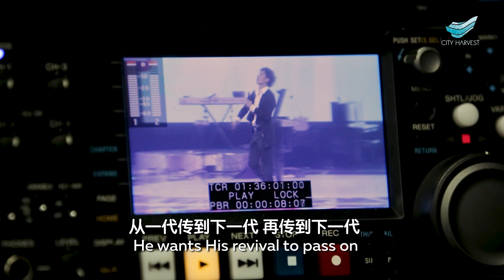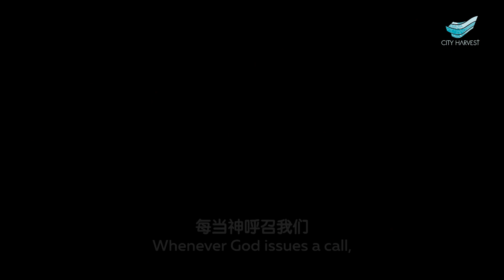City Harvest Church: Our Transgenerational God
Our God is a transgenerational God. The fact that He is “the God of Abraham, Isaac and Jacob” tells us that He wants His revival to pass on from generation to generation to generation.

One of the unique things we saw in SOT 2017’s cohort is that there were several 2nd generation Christians coming to be trained and equipped. In Joshua 24:15, the bible says “as for me and my house, we will serve the Lord.” More and more, we are seeing this happen in our church.

Whenever God issues a call, He is looking for history makers that will impact the generations for Jesus. And it starts with a home that is Christ-like, because God wants the revival to pass from one generation to the next. This is a journey all of us can take, one that will change us completely.